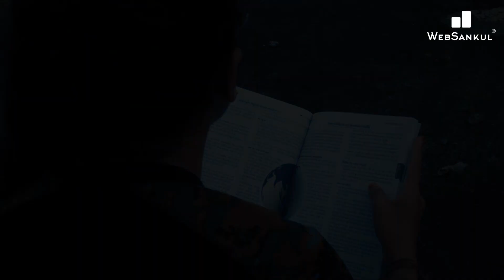જાગૃતિના જીવનમાં વેળા વેળાની છાંયડી | સંપૂર્ણ વીડિયો મંગળવારે સવારે 10 વાગ્યે | WebSankul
3800+ HD Quality વીડિયો લેકચર્સ,
➡️ 1150+ સોલ્યુશન સહિત ટોપિકવાઇઝ ટેસ્ટ તેમજ રેન્ક
       સાથેનું એનાલિસીસ,

📲 Application HelpLine Numbers :

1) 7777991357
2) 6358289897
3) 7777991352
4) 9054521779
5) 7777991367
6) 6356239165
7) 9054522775